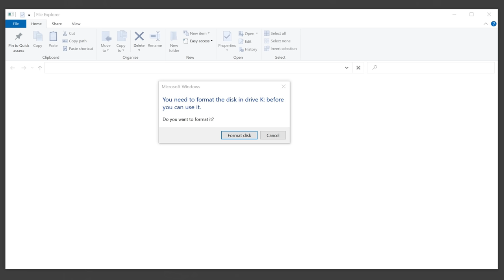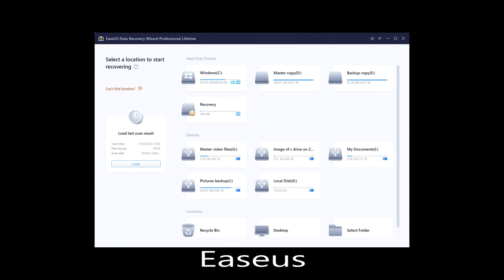Bird photography in Sardinia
I spend a short trip to Sardinia concentrating on one species, the Common quail. This is the species that I regard as the most difficult British bird to photograph. At least in Sardinia they are common and finding them was not a problem. I just had to spend time driving around the fields they live in hoping for a bird to come out into the open. I do succeed, but also suffer the dreaded card error message.
The OM-1 camera and 150-400mm lens were used for all the stills pictures, but on occasions I used the Lumix GH6 for video.

Badass

Music credited to the Youtube library
Alone Emmit Fenn
State drive
Two Moons